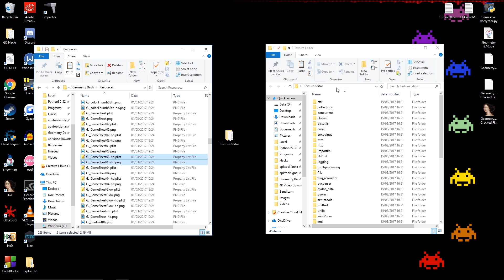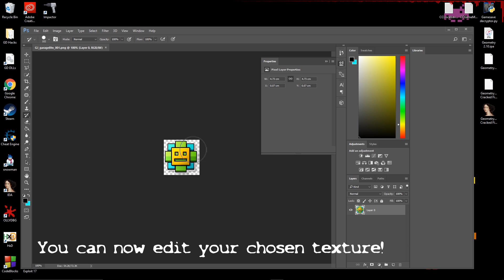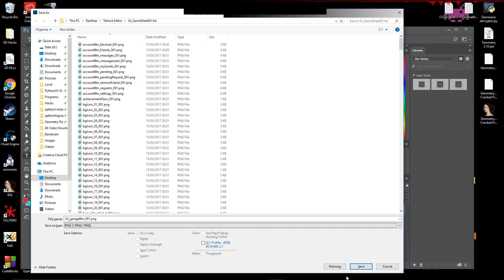Geometry Dash Texture Editor! [All Versions]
Simple tool for easily creating texture mods/packs to Geometry Dash!

- Source Code (python 3.5 + pillow module)

J Cole - No Role Models (2014 Forest Hills Drive)
Song: Lana Del Rey - West Coast (Stint Remix)
Song: idk